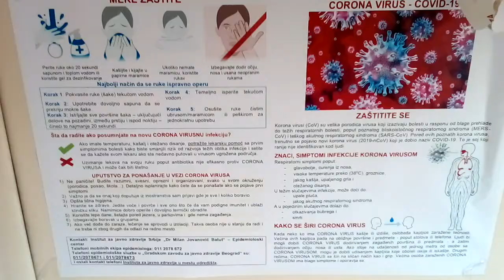Corona Virus Srbija Voz ADD